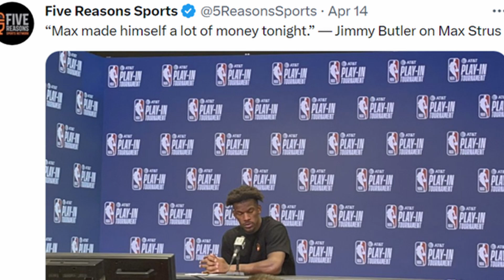MIAMI HEAT NEWS!! SHOULD THE MIAMI HEAT PAY MAX STRUS IN THE OFF-SEASON?